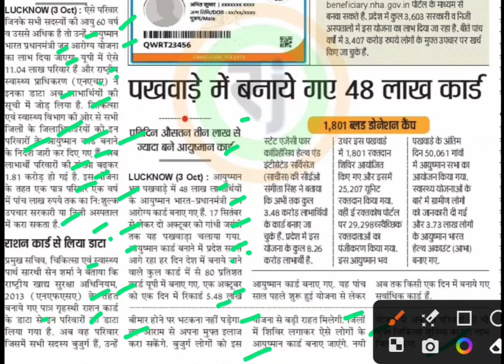परिवार के सभी सदस्य बुजुर्ग है तो बनेगा आयुष्मान कार्ड,ayushman card latest news,ayushman card news